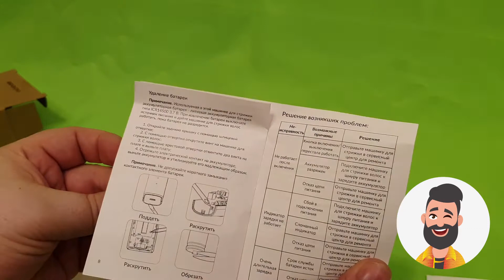Обзор Xiaomi Enchen Boost стрижка волос как взрослого так и ребенка.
Сиаоми Enchen Boost стрижем ребенка, взрослого, животных.